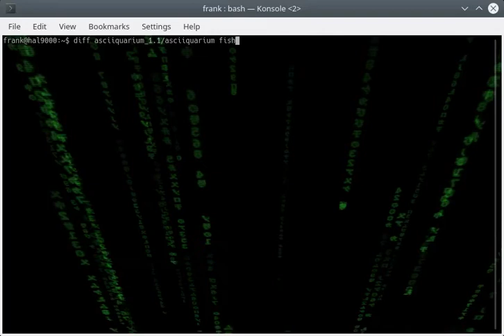fishes in the matrix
GLmatrix background with patched version of asciiquarium. The transparent patch for asciiquarium was done by rwxrob and UndeadLeech on Twitch.